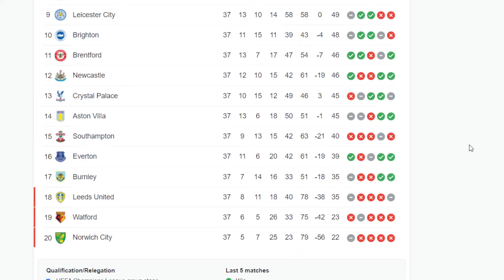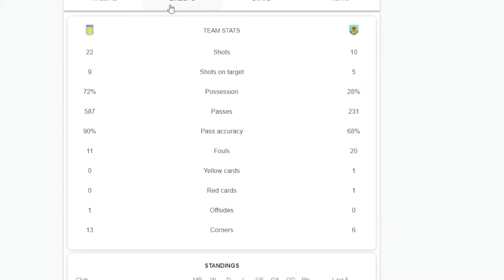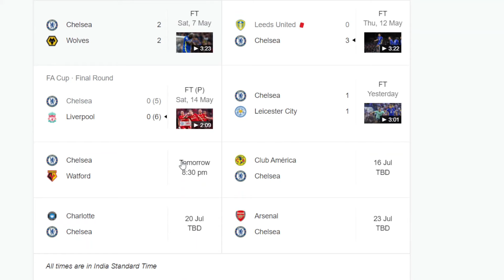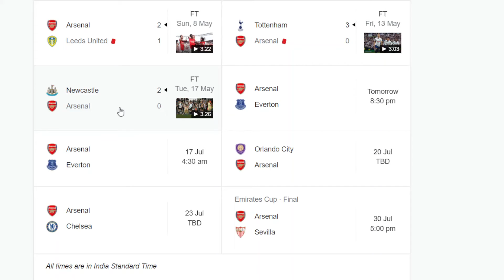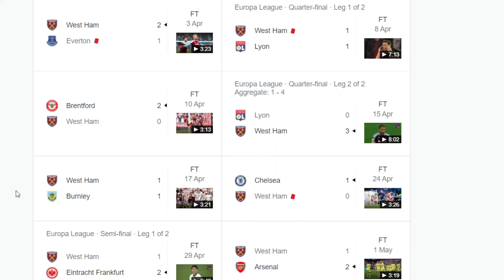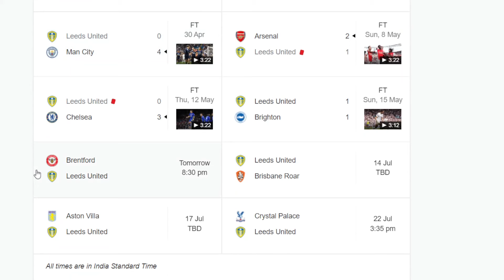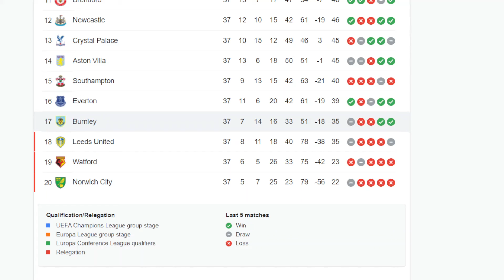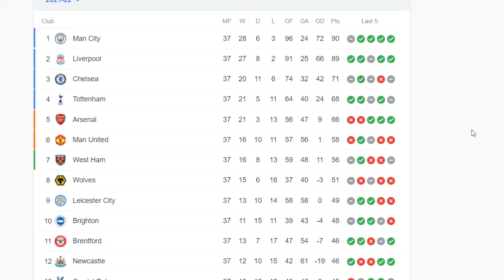Final Matchday predictions | Premier League | Title, 4th position, 6th position, relegation battles